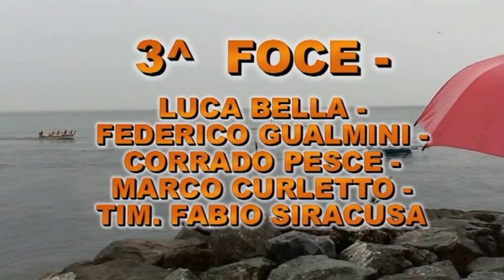FINALE GOZZI JUNIORES - I FORTISSIMI raZZapaZZini DELL'URANIA VERNAZZOLA FANNO IL VUOTO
OTTIMI QUARTI LE NUOVE LEVE VERNAZZOLESI